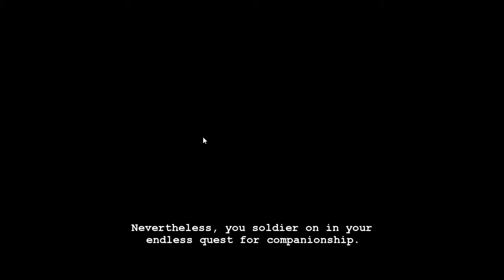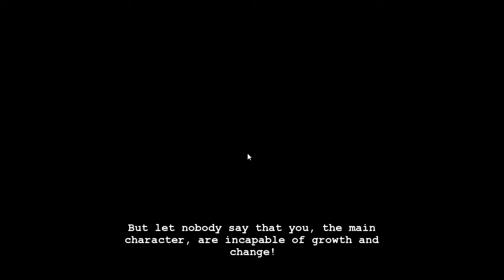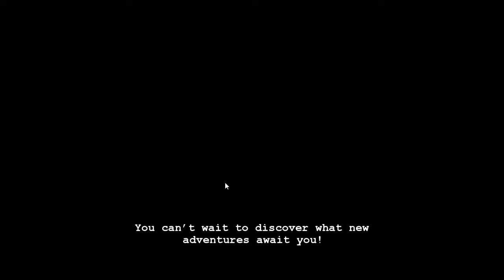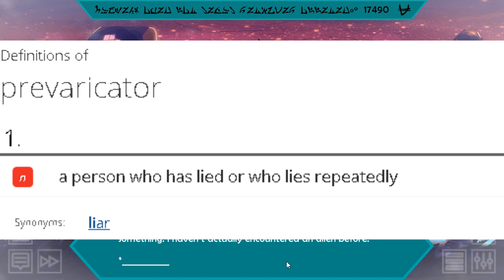Hiveswap Friendsim (Volume 4): Tagora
Insurance fraud, bay-bee. What's next? Tax evasion?

This video covers:
- all Tagora routes